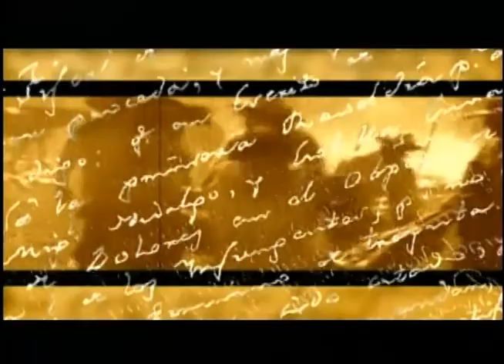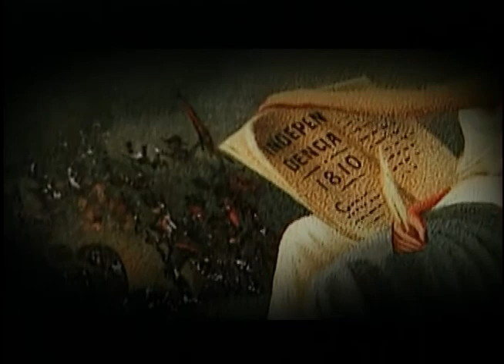RUTA DEL BICENTENARIO CAP. 10, 11 y 12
RUTA DEL BICENTENARIO ES UNA SERIE DE 15 CAPITULOS QUE CUENTA EL PASO DE DON MIGUEL HIDALGO POR EL ESTADO DE MEXICO, NARRADA POR EL MISMO PADRE DE LA NACION. PRODUCCION DEL CANAL 34 TV MEXIQUENSE